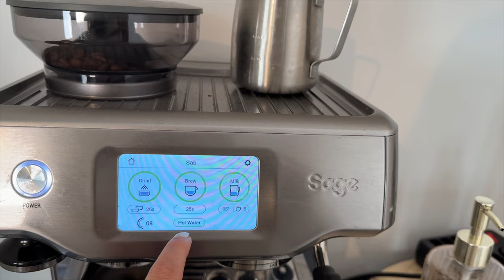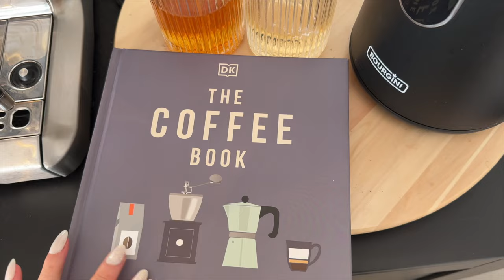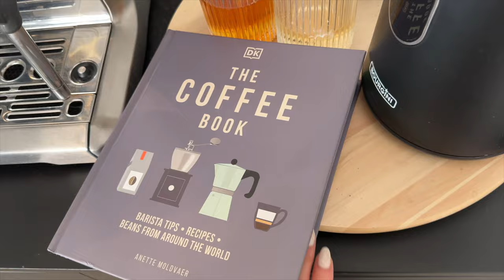TOUR VAN ONZE KOFFIE HOEK ☕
In deze video laat ik zien wat er allemaal in onze koffie hoekje staat en hoe wij het hebben ingedeeld⇣

✨ FAQ?
Leeftijd: 25 jaar (24 juli ’98)
Camera: CANON EOS 77D, CANON M6,  CANON G7X II
Edit programma: Final Cut Pro

Deze video bevat geen betaalde samenwerkingen of gekregen producten.i